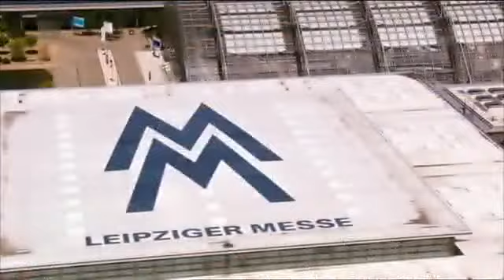Luftbilder aus Deutschland 2012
Luftaufnahmen von Sehenswürdigkeiten in den 16 Bundesländern der Bundesrepublik Deutschland

Aerial photos of landmarks in the 16 states of the Federal Republic of Germany

Baden-Württemberg - Baden-Wurttemberg
Bayern - Bavaria
Berlin
Brandenburg
Bremen
Hamburg
Hessen - Hesse
Mecklenburg-Vorpommern - Mecklenburg-West Pomerania
Niedersachsen -  Lower Saxony
Nordrhein-Westfalen - North Rhine-Westphalia
Rheinland-Pfalz - Rhineland-Palatinate
Saarland
Sachsen - Saxonia
Sachsen-Anhalt - Saxony-Anhalt
Schleswig-Holstein
Thüringen - Thuringia